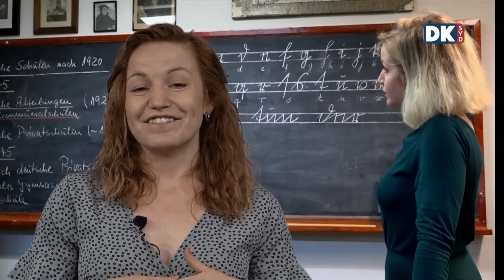Programoversigt 08.07.2022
Programoversigt fredag 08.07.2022 kl. 22:00 i Kanal Syd og i web-tv

Den Gule Folkefest
Siden 2014 har der i Sønderborg været arbejdet på at opnå positionen som målby for en etape af verdens største cykelløb Tour de France – når og hvis touren fik Grand Dèpart i Danmark. Det er blevet en realitet i 2022.  DKsyd har talt med Sønderborgs borgmester Erik Lauritzen om beslutningsproces, tilblivelse og gennemførelse af Tour de France Sønderjylland den 3. juli 2022, der som tilsigtet har fået status som Den Gule Folkefest. Samtalen er krydret med tv-optagelser fra stemningen på dagen i Sønderborg samt fotos fra folkefesten.